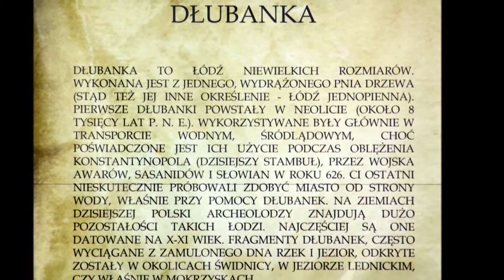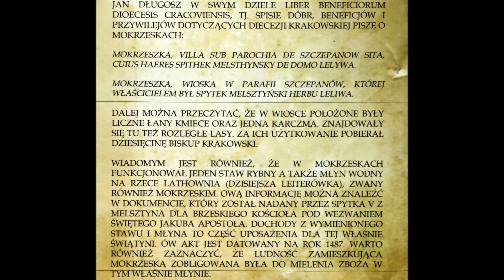Pierwsze Wici w Mokrzeskach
Festiwal historyczny - Pierwsze Wici w Mokrzeskach -  zorganizowany przez Drużynę Najemną Rujewit, a szczególnie Jerzego Kielana. W ramach tego przedsięwzięcia w okolicy Brzeska powstał obóz wczesnośredniowieczny.

 Poniżej prezentujemy oficjalny plakat wydarzenia.